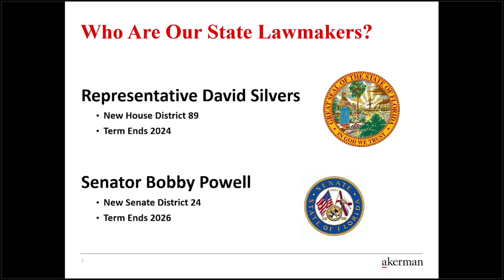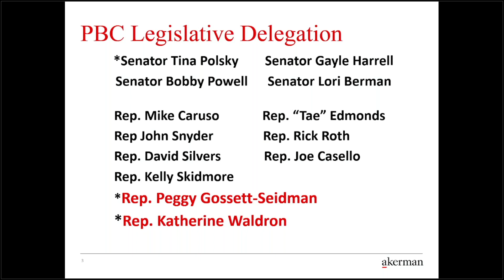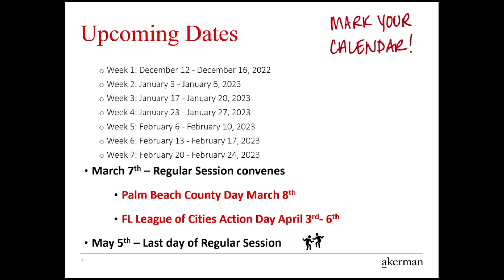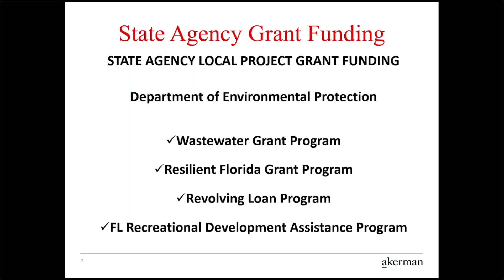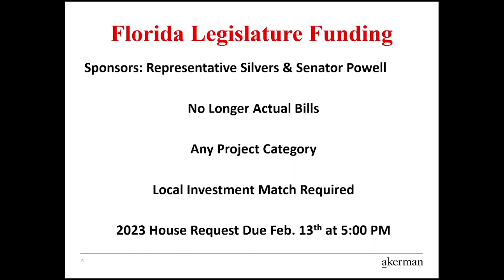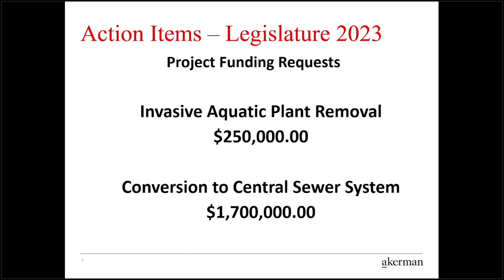December 13, 2022 Town Council Meeting